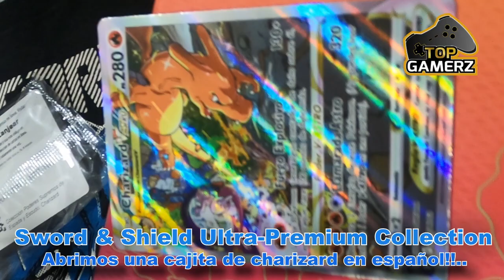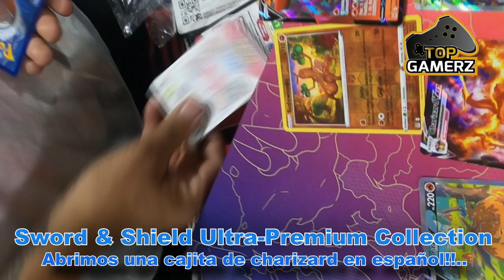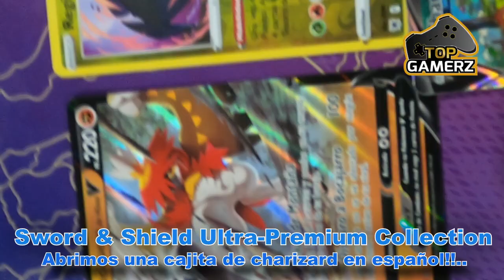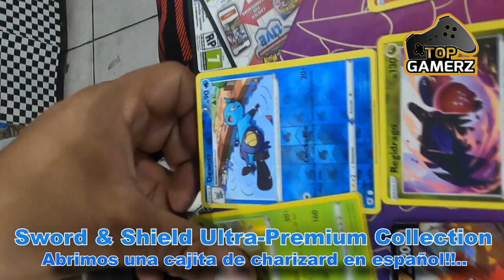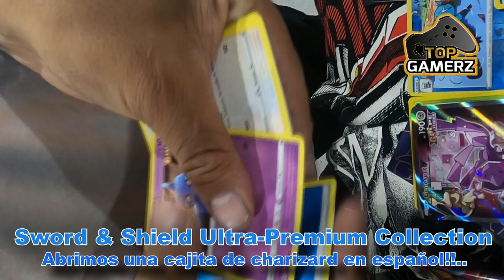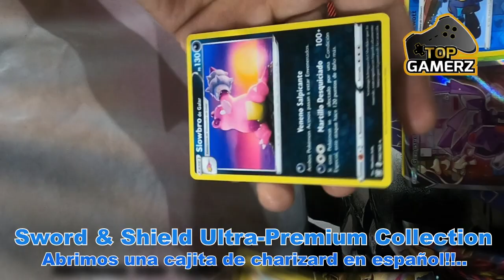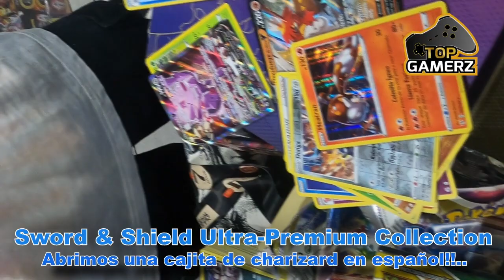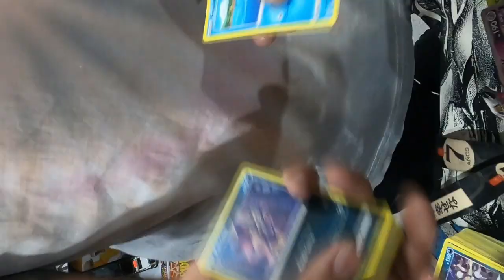⚡️Pokémon⚡️Abrimos un Premium Colector de CHARIZARD!!...⭐Toco bien!..💥Recuerda seguirnos!!..🔥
Seguimos Creciendo!!...Full videojuegos!!.
Recuerda seguirnos!!...